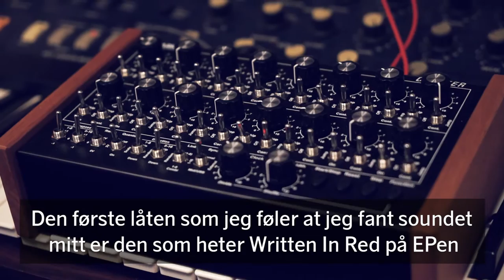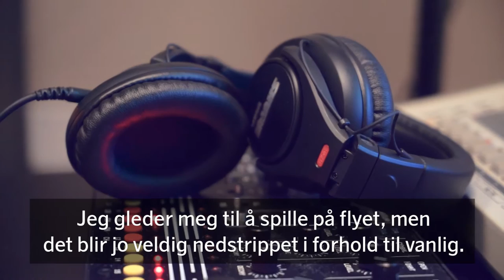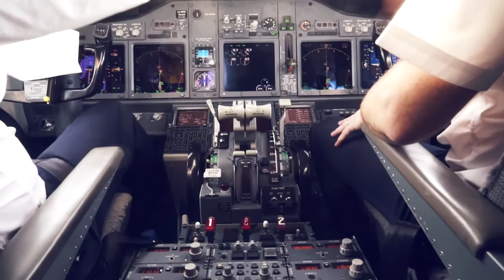SAS InTheAir presents Gundelach - Full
I samarbeid med Universal Music skal vi hver måned i 2016 arrangere live konserter med unge lovende artister i Norge – på flyplasser, i lounger og oppe i luften. Vi skal innom Oslo, Trondheim, Bergen og Stavanger. Kanskje du er en av de heldige som får oppleve dem? #‎saslivemusic